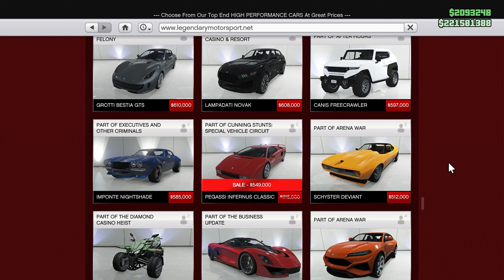GTA 5 Double Money This Week | GTA ONLINE WEEKLY TRIPLE RP AND CASH UPDATE BONUSES (NEW STUNT RACES)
GTA Double Money This Week: Check This GTA Online Weekly Double RP And Cash Bonuses Video With Good Discounts on Some Vehicles.

This update shows you all GTA 5 bonuses this week with great discounts on some businesses! Not a great double money week for grinders.

Casino Podium Car This Week: Nero Custom

Best Facility Location to Buy

Easy Solo Money Guide